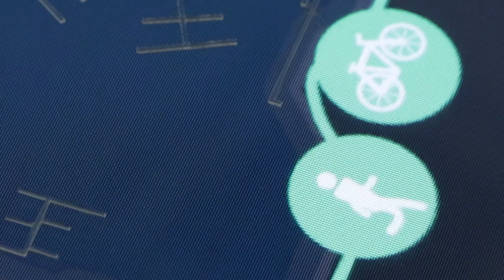Concord Arc - Interactive Table for Property Showroom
Intergalactic created an interactive table for Concord Pacific to help communicate the layout of their residential tower development, The Arc Vancouver.

We combined a giant interactive multi-screen canvas, motion graphics and hundreds of plexiglass buildings to create an animated downtown Vancouver, controlled by a custom iPad interface.